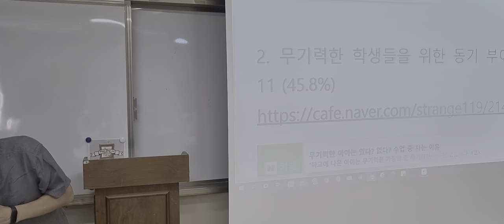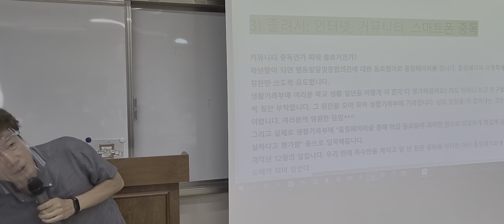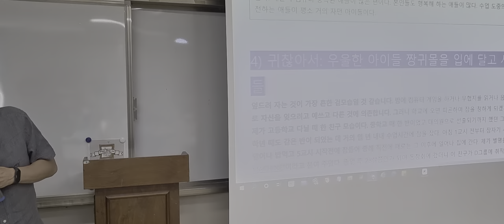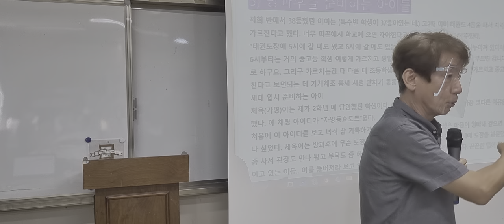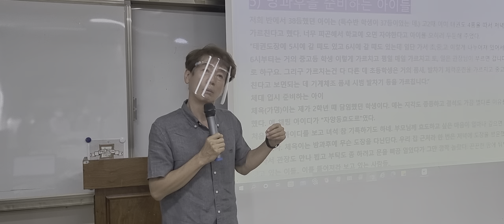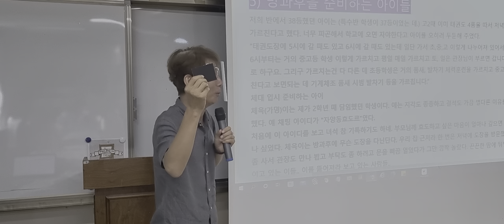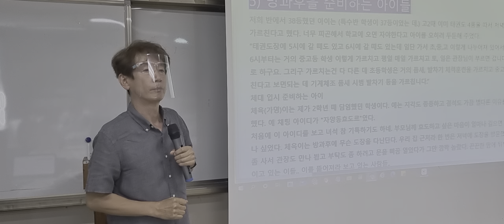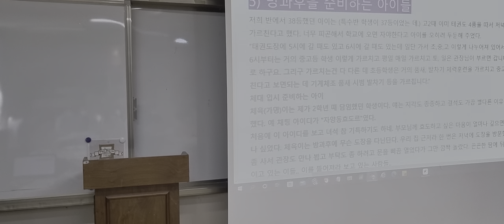무기력한 아이들을 위한 동기 부여 방법